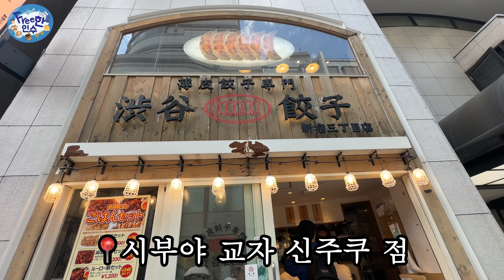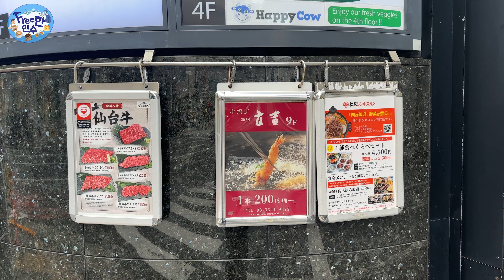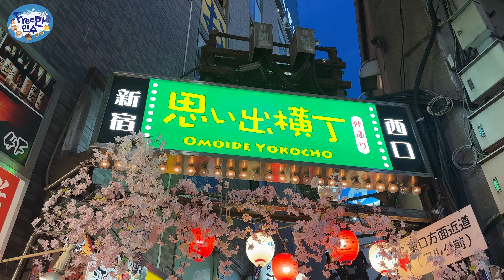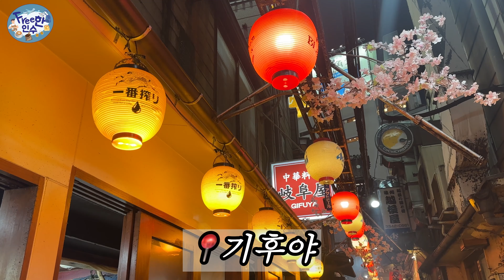도쿄 여행 맛집편 : 현지인 가득한 신주쿠 숨은 맛집 [일본 도쿄 Ep.2]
남들 흔히 가는 신주쿠 맛집 말고,
현지인들만 아는 숨은 맛집 뿌시기!

거기에 가성비 좋은 쿠시카츠 오마카세까지!

- 신주쿠 교자 만두 맛집 : 시부야 교자 신주쿠점
- 신주쿠 오마카세, 쿠시카츠 맛집 : 타츠키치
- 신주쿠 이자카야 골목, 오모이데요코초 맛집 : 닌니쿠 라멘이 맛있는 기후야

[장비 정보]
- 액션캠 : DJI 오즈모 액션 3
- 핸드폰 카메라 : iphone 14 pro, iphone 15 pro